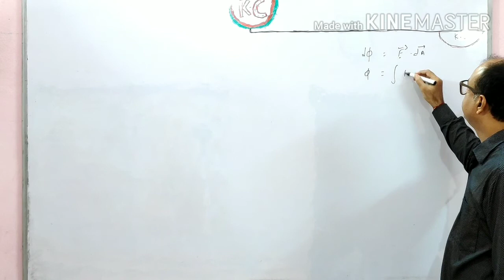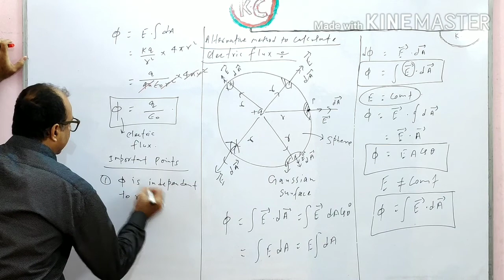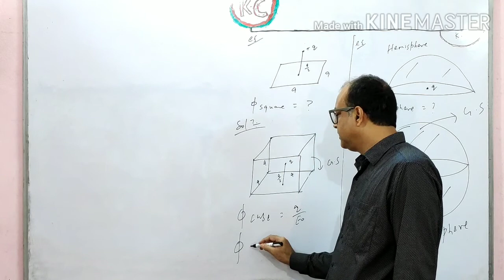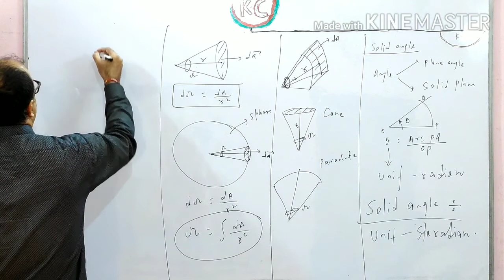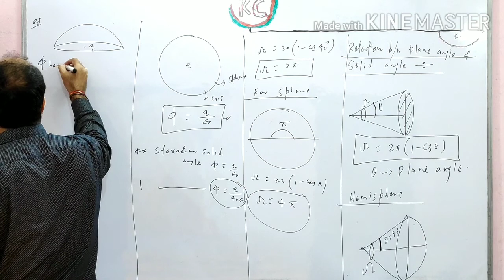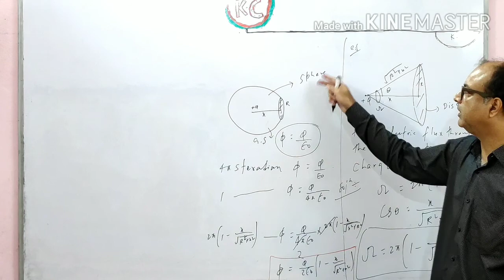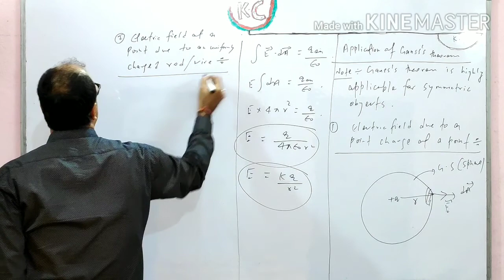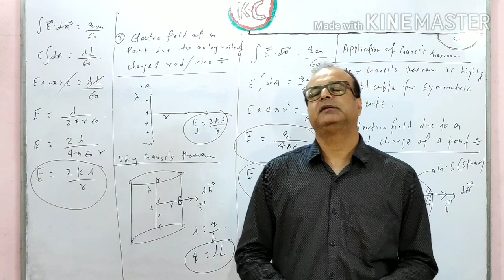New method of electric flux , solid angle , Gausses theorem and its application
Very useful for IIT JEE / NEET aspirants